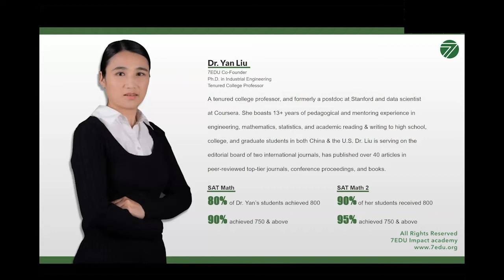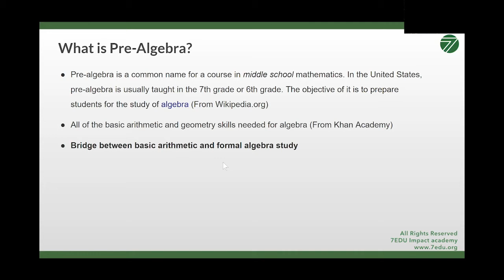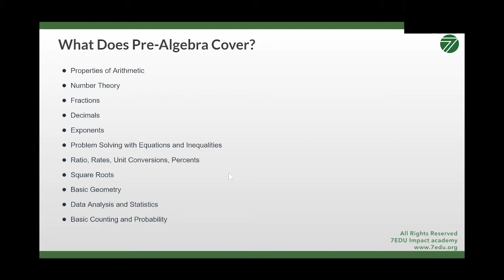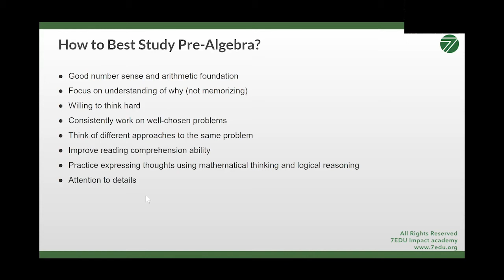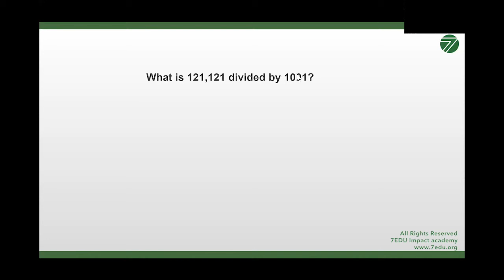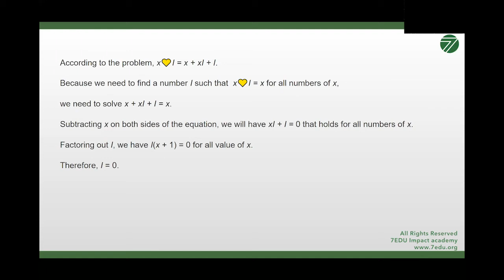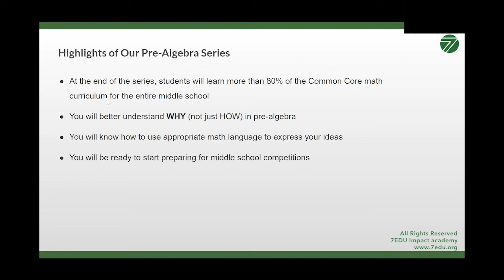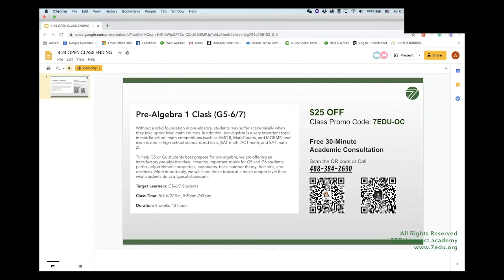How to Study Pre-Algebra to Lay a Solid Math Foundation | 7EDU OPEN CLASS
About 7EDU

7EDU Impact Academy was established in the center of the world's top innovative talent - Silicon Valley.  We are an educational institution that is dedicated to cultivating the next generation of global citizens through pedagogy, research, and mentor ship.

In a future filled with undiscovered potential, 7EDU strongly believes that every student should be encouraged to have a sense of curiosity, desire for innovation the vision of globalization, and a sense of mission to change the world for the better.

We utilize the development of technologies to ensure that we can provide every child with the opportunity to grow through a customized education plan.